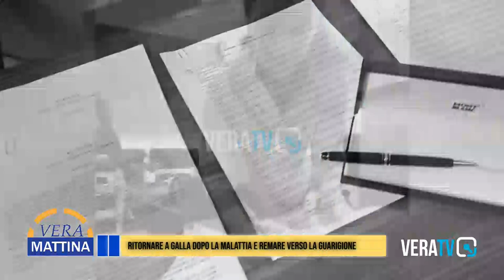Vera Mattina - 22 febbraio 2024